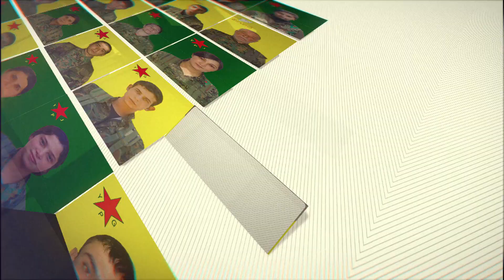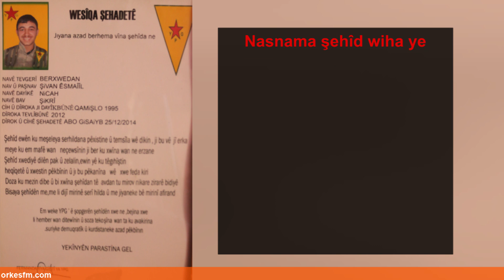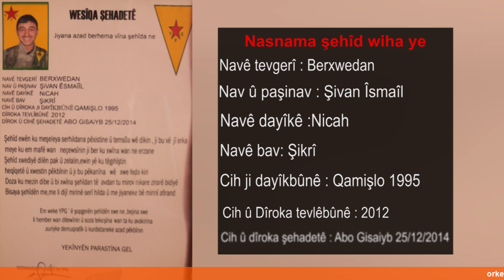Bernama Tîrêjên Azadiyê bi hevkara me Sena şêxê li ser jiyana Şehîd Şivan Îsmaîl .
Çarşem 31_8_2022
برنامج Tîrêjên azadiyê مع الزميلة سنا شيخي عن الشهيد شفان اسماعيل .
المزيد في هذه الحلقة .
الأربعاء 7-9-2022